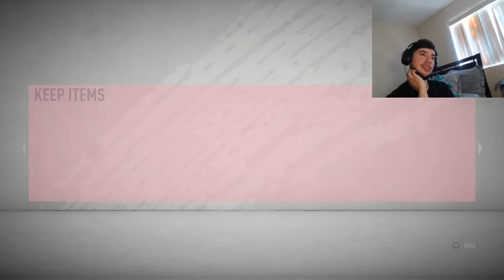86 PLUS REWARD + MY GOLD 2 FUT CHAMPIONS REWARDS!!-FIFA 20